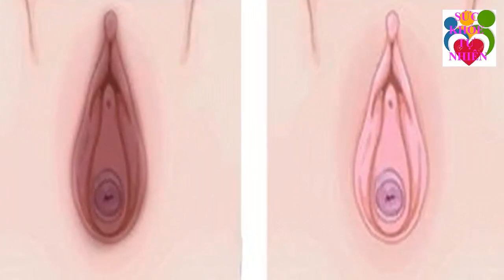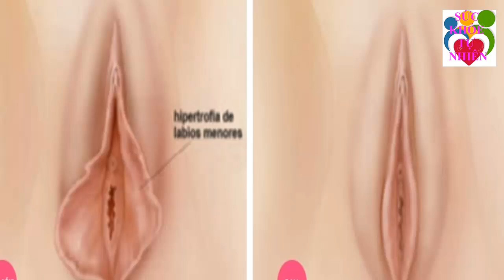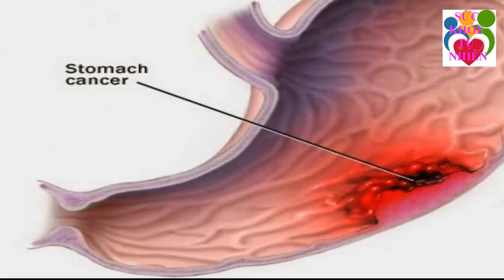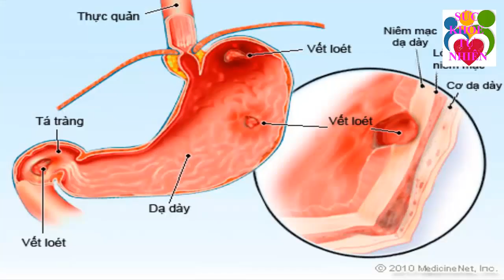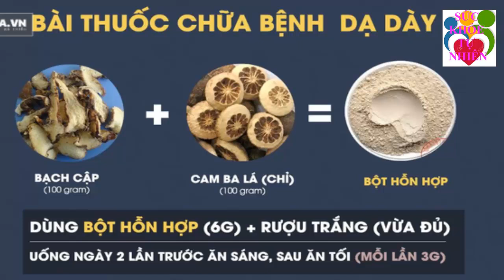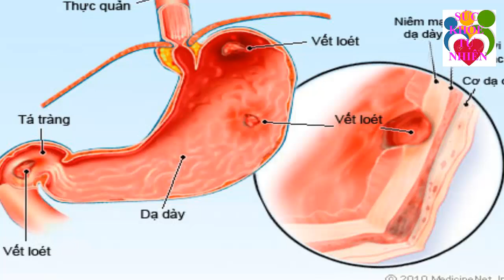CHỮA DỨT ĐIỂM TÓC BẠC SỚM TRONG VÒNG 1 NỐT NHẠC BẰNG HỖN HỢP THẦN KỲ ĐƠN GIẢN NGAY TẠI NHÀ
CHỮA DỨT ĐIỂM TÓC BẠC SỚM TRONG VÒNG 1 NỐT NHẠC BẰNG HỖN HỢP THẦN KỲ ĐƠN GIẢN NGAY TẠI NHÀ. Đăng ký kênh Sức Khỏe Tự Nhiên để nắm bắt được những tuyệt chiêu chăm sóc Sức Khỏe Tự Nhiên cho gia đình bạn cực kỳ đơn giản ngay tại nhà.
Xem thêm video Sức Khỏe Tự Nhiên:
- 5 Trái Ớt Hiểm 2 Quả Trứng Gà 1 Muỗng Muối Trị "DỨT ĐIỂM" Tiểu Đường Chỉ Trong 5 Phút